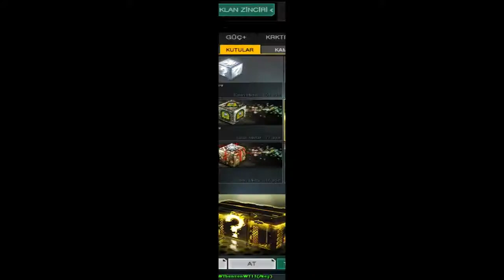EFSANEVİ KASA & TURKUAZ KUTUSU AÇILIMI /WolfTeam